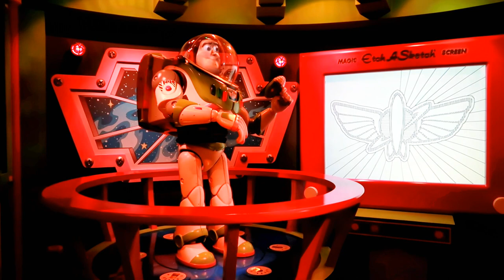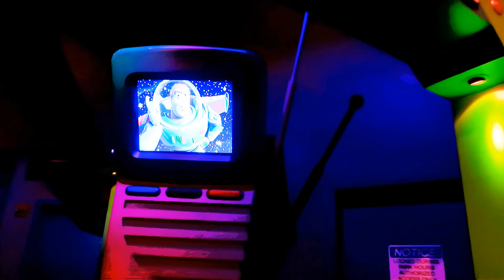Buzz Lightyear Astro Blasters Disneyland Full complete ride. High Def Amazing color & Sound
Hi Everybody, I rode through Buzz Lightyear Astro Blaster without playing to give you the best quality High Definition Video and sound possible. Full complete ride experience. Have an awesome day, Billisa